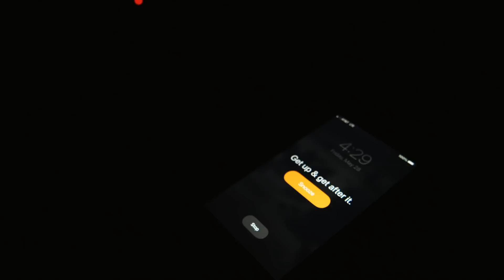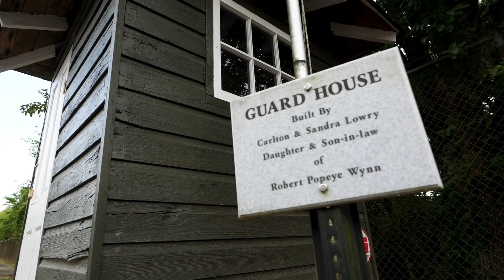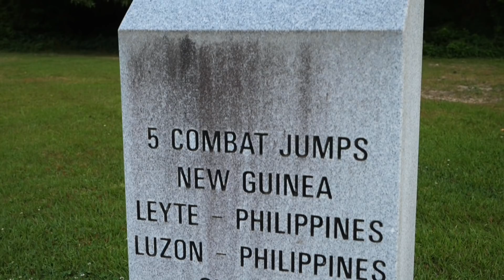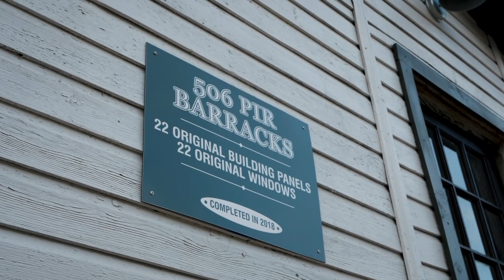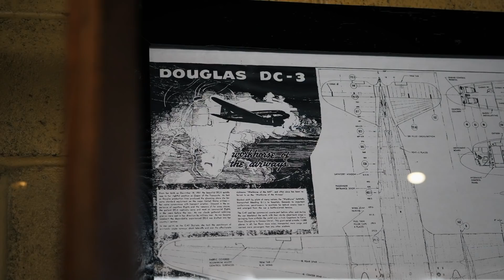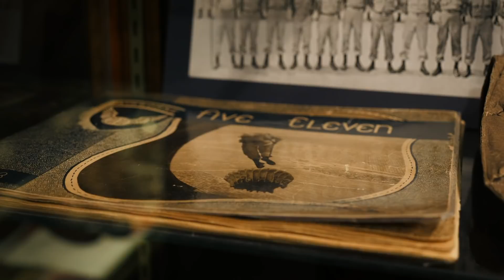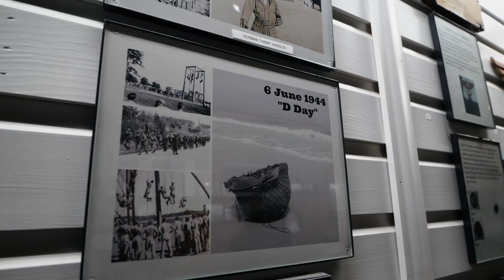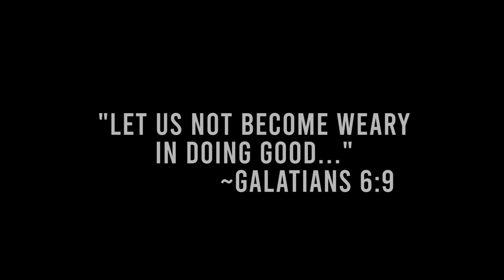Restoring a Vandalized Band of Brothers Site | History Traveler Episode 135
Currahee Mountain in Toccoa, GA is a special place. Historically, it is where men from 4 different parachute infantry regiments trained in preparation to fight tyranny abroad in WWII. Among these where the men of Easy Company, 506th PIR who were made famous in the series Band of Brothers. This place also holds importance to rock climbers and people who want to take in the scenic vista and reflect on the beauty of God's creation. But over the years, the top of Currahee has been marred by vandals who have spray painted the rocks there.

In November of 2020, I posted a video from the top of Currahee to draw attention to the problem (link below). It it, I suggested that we get a group together to fix this problem. The response was overwhelming. People from all over the world reached out to see what they could do. In the end, we raised money from across the globe and had people from across the U.S. show up to work in conjunctions with the Currahee Cleanup Project to start the monumental task of restoring this place to its natural state.

This video is a testament to what can happen when people band together and commit themselves to doing good. Please consider supporting the businesses and organizations that helped to make this clean up a success.

A HUGE thanks goes out to Punisher Mobile Blasting for their help with this clean up.

Another big thanks goes out to Graffiti Solutions for providing us with the much need Elephant Snot at a reduced rate.

I'm a huge fan of the Ekster products. Use this link to purchase one of their state of the art wallets. Seriously good stuff!

This is the card that I've used that has put me in a place to get a FREE trip to Europe

All drone shots were made with a Part 107 licensed pilot.